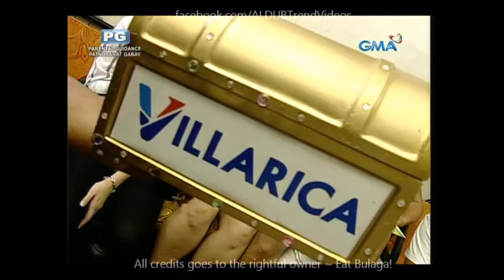Sugod Bahay July 19 2016 Part 2